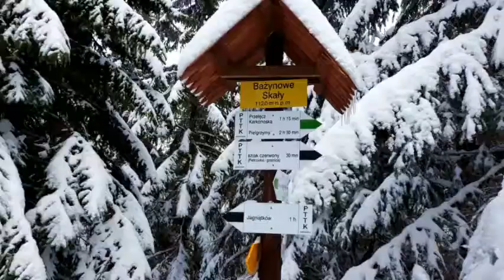Moje Karkonosze - zima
Zimowa wersja filmu reklamującego profil